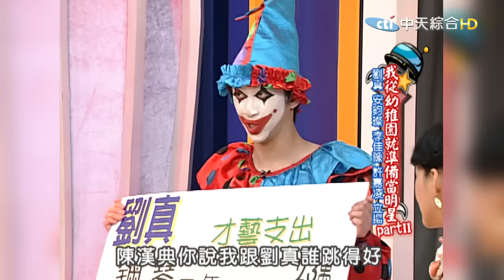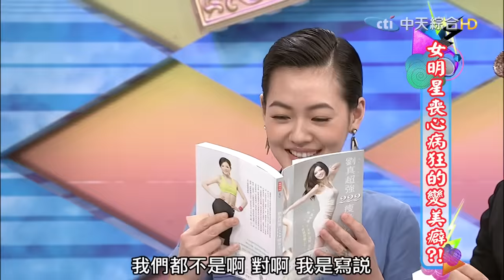【貓大◆大禮包】劉真大合集 大小S都愛虧她!